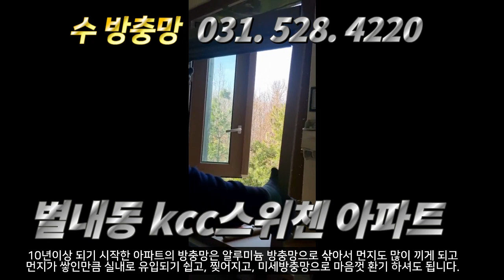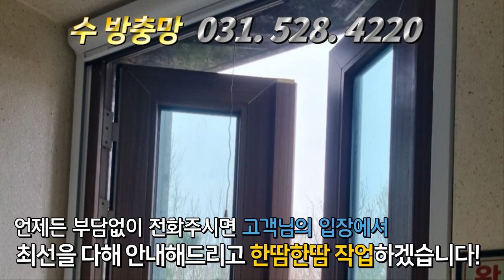빼어날 수 방충망 남양주시 별내동 # kcc스위첸 아파트 30메쉬 모노필라멘트 메세방충망으로 전체 교체